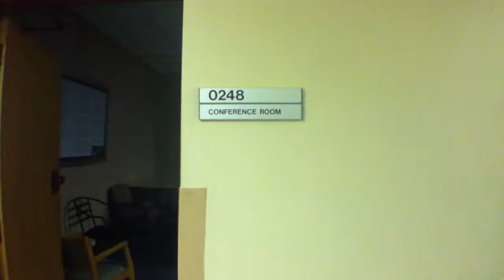TEEN FEMALE JOURNALISTS VISIT SOUTH AFRICAN BROADCASTING CORPORATION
The South African Broadcasting Corporation invited GlobalGirl Media reporters to visit its headquarters. Here are some highlights from our day.